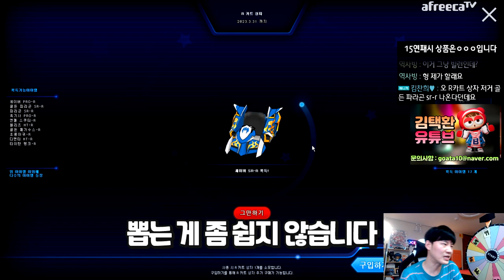카트라이더 이제 정말 끝인가봅니다...